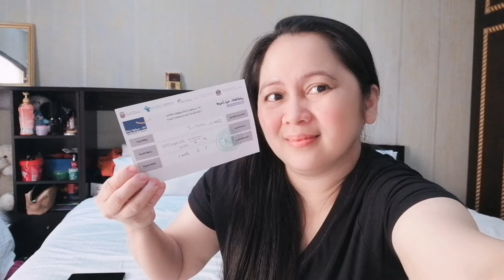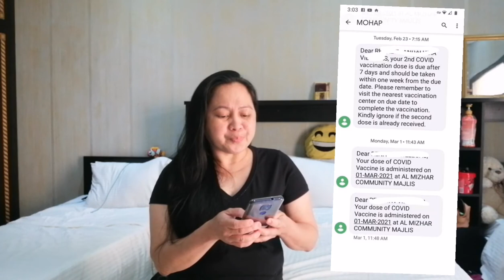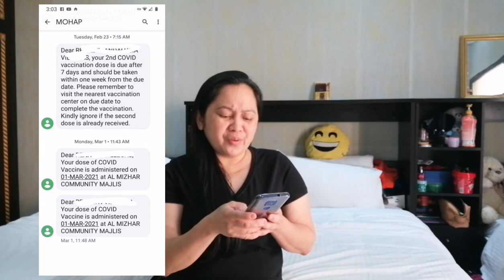Sinovac o Sinopharm Covid19 Vaccine : May Side Effect Nga Ba? Sa Isang Taong May Sakit?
Sinovac o Sinopharm Covid19 May Side Effects Nga Ba?  Sa Taong may Sakit?   madalas na tinatanong natin kapag naririning natin ang Vaccine tungkol sa Covid19 na madalas sa panahong ito pinag uusapan.
Sa video na ito ishashare   ko ang expireince ko about Vaccine